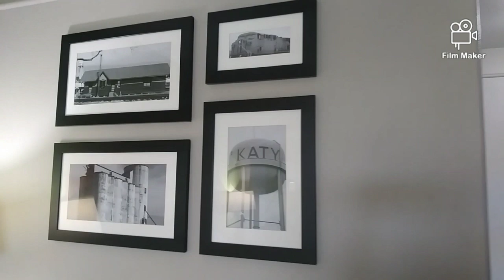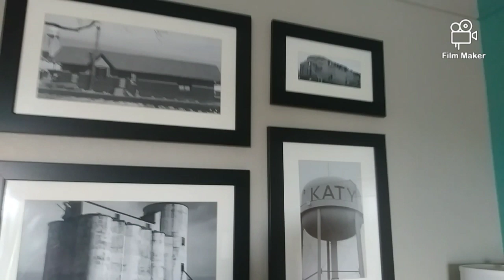A DAY WITH A FAMOUS YOUTUBER | DAMION CRYER FROM THE CRYER FAMILY🙌 | Houston Vlog